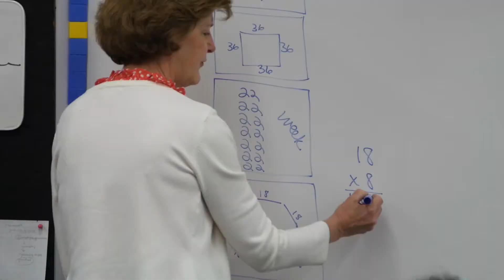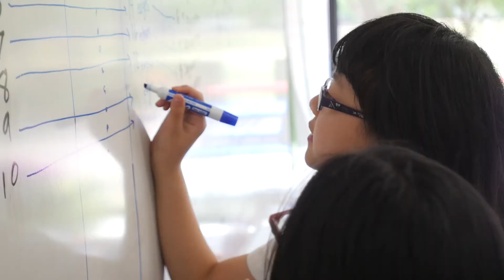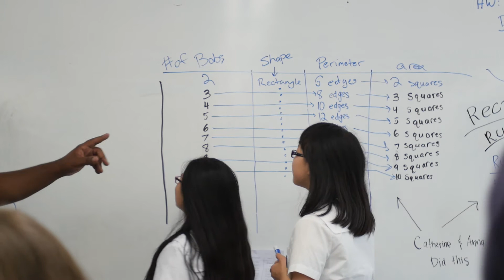A Day in the Life of the Lower School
A spirited, family-like atmosphere balances the academic, artistic, and social aspects of education, resulting in happy, self-confident students at St. Andrew's Lower School,